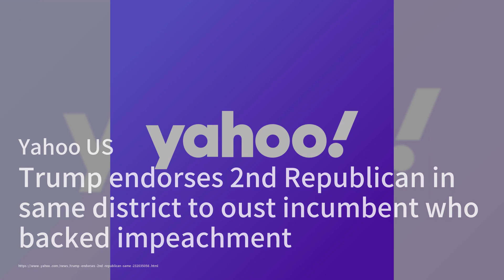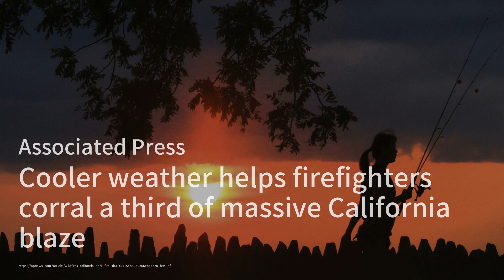美國飛人萊爾斯奪百米金牌僅差五千分之一秒；特朗普再度插手選舉支持兩位挑戰者；烏克蘭展示新F-16戰機抗俄：美國簡報20240805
歡迎來到我們的《美國簡報》節目，我是你們的主持人:劉英子。首先，讓我們來看看巴黎奧運會的精彩瞬間。美國飛人諾亞·萊爾斯在男子100米決賽中，以僅僅五千分之一秒的微弱優勢擊敗了牙買加的基尚·湯普森，奪得金牌。這場比賽的結果讓人驚嘆，萊爾斯的勝利也讓他成為了新的短跑之王。接下來，讓我們關注一下美國政治的動態。前總統特朗普再度插手選舉，這次他在華盛頓州的國會選區同時支持了兩位挑戰者，試圖推翻現任議員丹·紐豪斯。紐豪斯曾在2021年投票支持彈劾特朗普，這次選舉將會非常激烈。最後，我們來看看國際新聞。烏克蘭總統澤連斯基展示了新到的F-16戰機，這些戰機由西方盟友捐贈，用於提升烏克蘭的空中防禦能力。雖然這些戰機不太可能扭轉戰局，但它們無疑會增強烏克蘭的防禦力量。請大家繼續收看詳細內容。